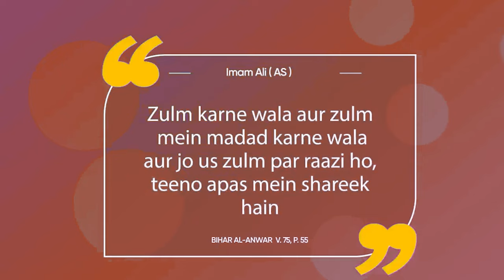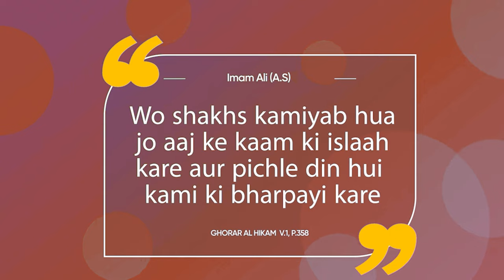5 Inspiring Hadiths to Reflect on During Ramadan | Ramadan 2023 # MuhaddasaAcademy | Daily 5 Hadees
"5 Inspiring Hadiths to Reflect on During Ramadan"
"Ramadan Reminders: 5 Hadiths to Help You Maximize Your Worship"
"The Importance of Ramadan: Hadiths Explained"
"Ramadan Preparation According to the Hadiths"
"The Spiritual Benefits of Fasting: Hadiths About Ramadan"

Try to Do this
2. Is video ko zyada se zyada logon se share karen.
3. Is video clip ke baare mein apke comments zaroor likhen..

JAZAKALLAH